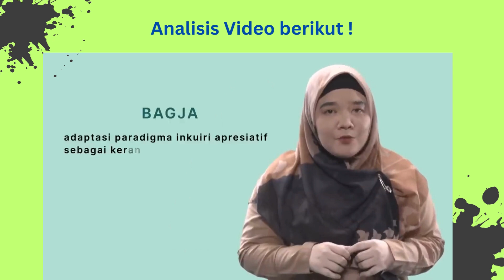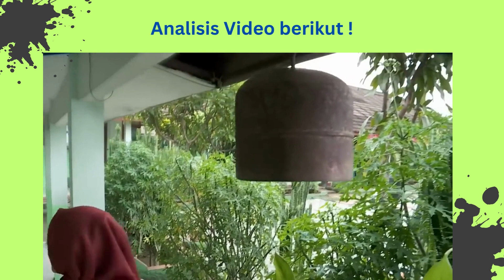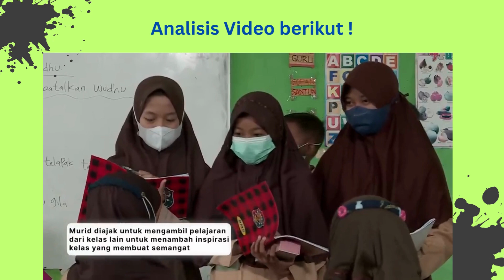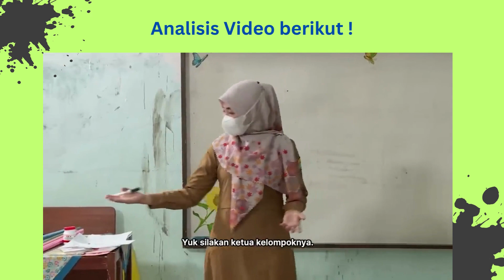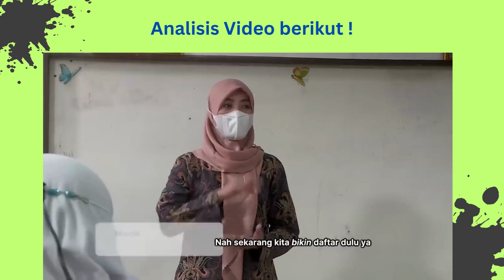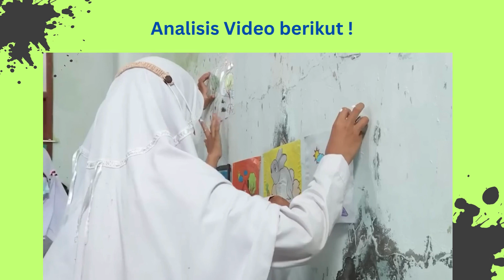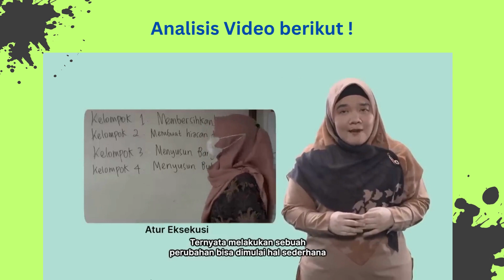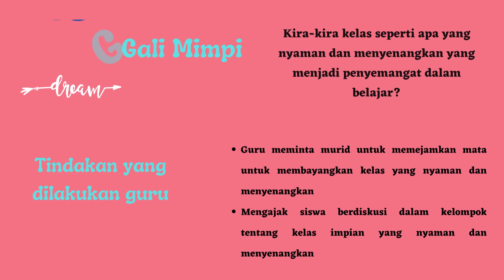Demonstrasi kontekstual Modul 3.2